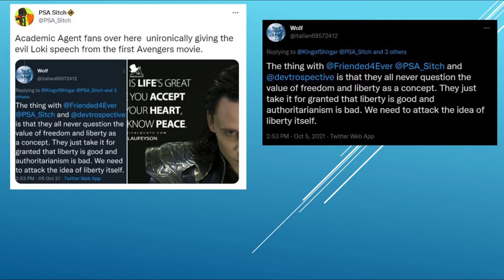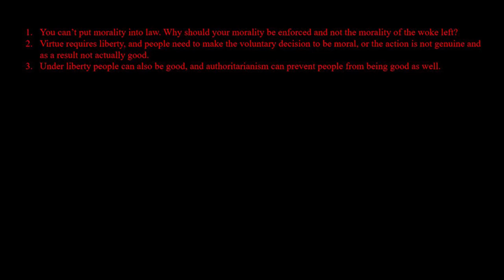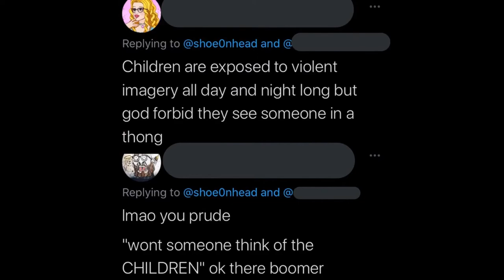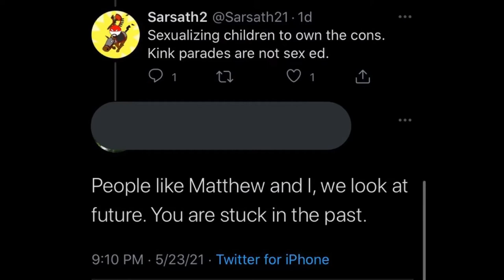Adam Friended and PSA Sitch are wrong about liberty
A total deconstruction of evil enlightenment liberal centrist morality.